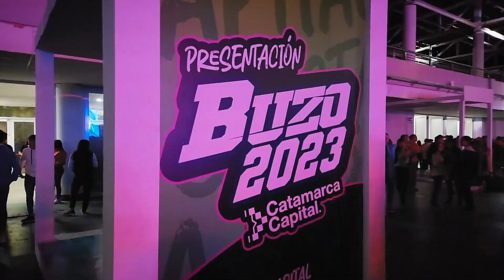Fer Palacio dio inicio a Los Buzos 2023 🚀 | Catamarca Capital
Con una gran presentación de Fer Palacio, dimos inicio a la fiesta más grande de los egresados y egresadas.